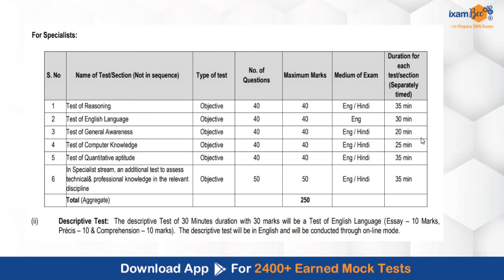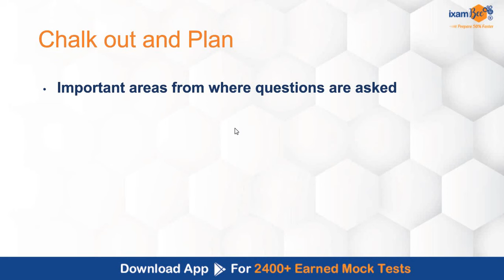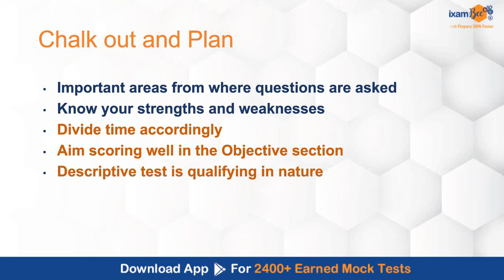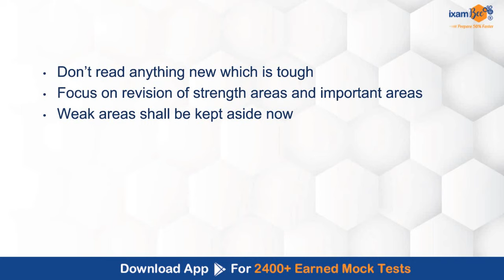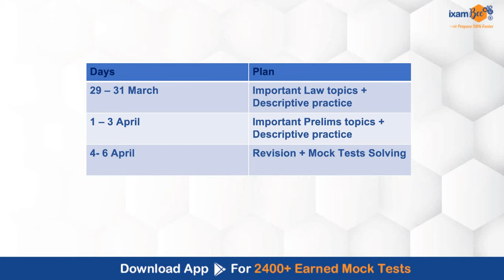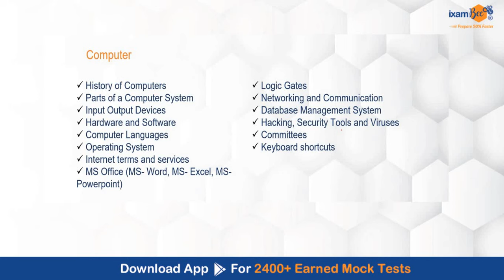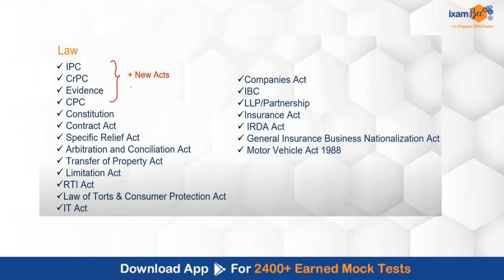NICL AO Legal 2024 || NICL AO Legal Last 1 week Preparation Strategy || Exam Date 7th April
Hi all in this video Amrita Maam has discussed the last 1 week's preparation strategy of the NICL AO legal officer exam. This is the crucial time for your preparation and in this video, all the important tips along with the study timetable have been provided to you. Watch this video till the end and phase your preparation in the right direction.